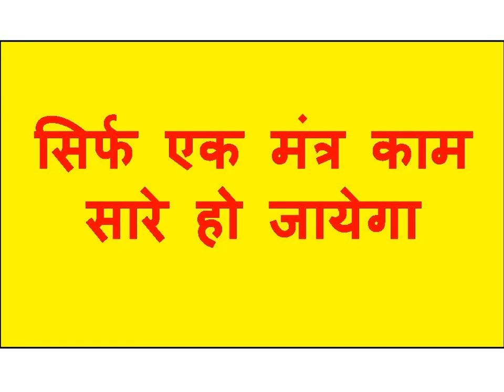2 मिनट के अंदर अंदर वशीकरण नहीं हुआ तो अभी चैनल बंद हो जायेगा